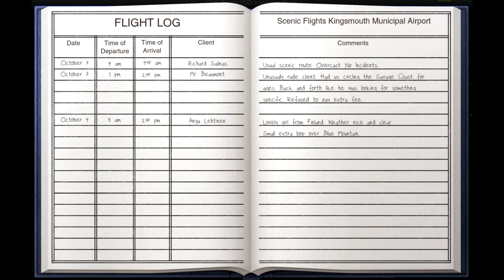Questions Episode 10: The Unanswered, pt 2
A roundup of minor, interesting notes in the second half of Kingsmouth

Questions is a short-form lore series that attempts to be as light on spoilers as possible. New episodes on Thursdays, with Answers on Tuesdays, and Let's (Role) Play series I Ate a Bee on M-W-F

All footage captured by Lucky Stampede. Voice overs by Lucky Stampede. Secret World Legends is copyright Funcom LLC.